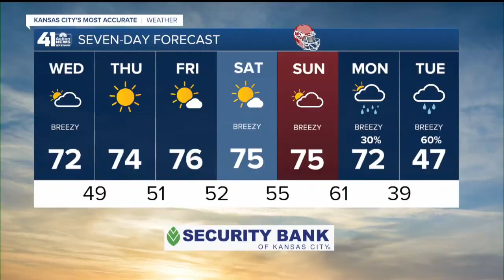41 Action News Latest Headlines | November 4, 12pm